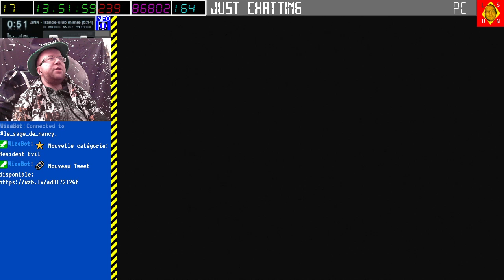[31-12-2023] Resident Evil 1 (nouvelle version) [LSDN]